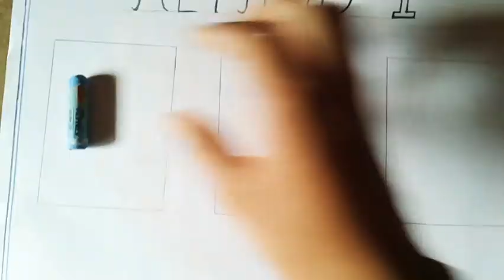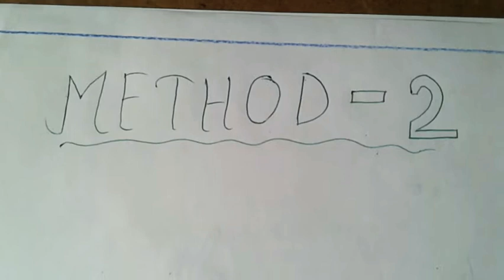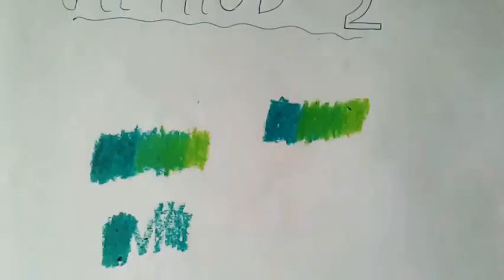Oil pastel blending tutorial for beginners/Step by step.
In this video l'll teach you how to blend in oil pastel drawing. The beauty of a drawing needs blending. Blending is very important for drawing. How to blend with tissue paper, cotton bad and finger. Besides, how to blend without tissue, cotton bad,finger. The video include 4 oil  pastel blending techniques.

art oil pastel blending techniques